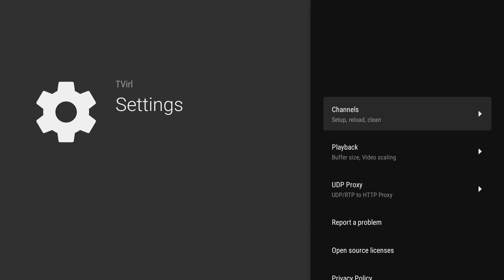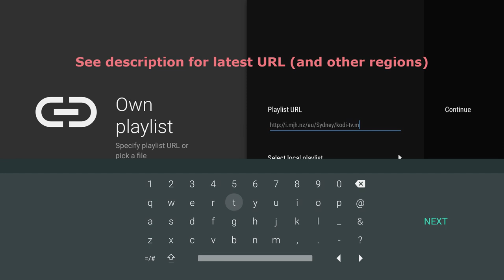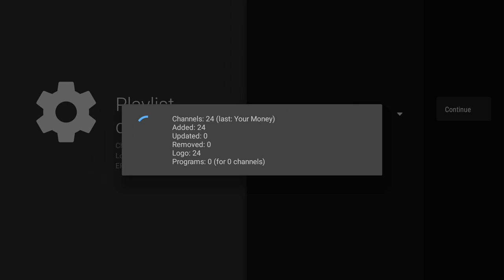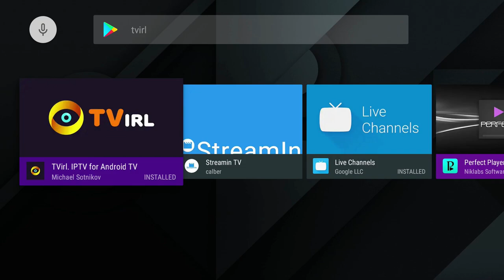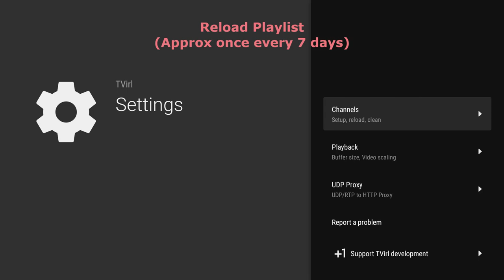Australia Freeview IPTV Channels on Android TV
Easily setup your Android TV device to stream Australia live channels via the native Live Channels app & TVirl.